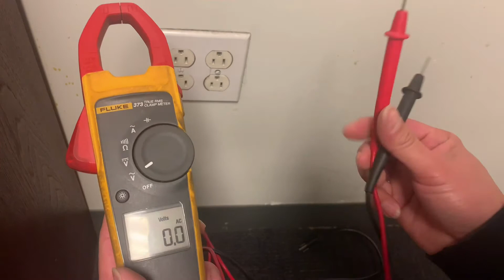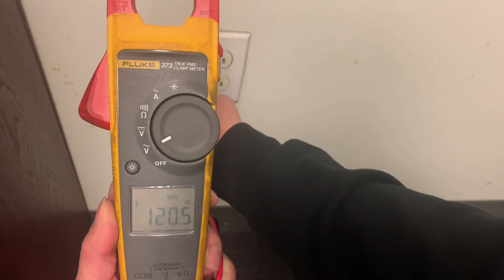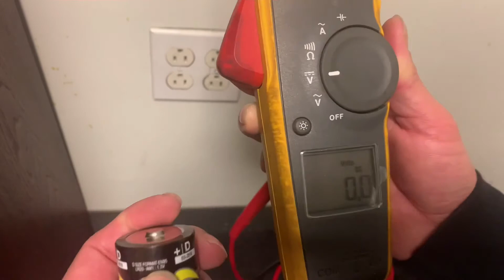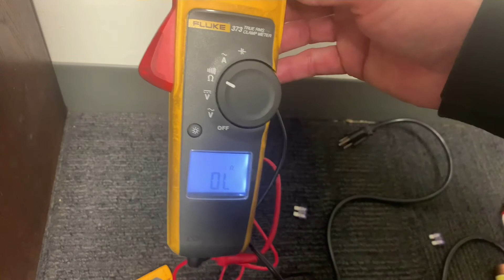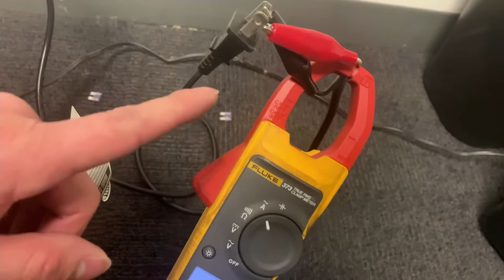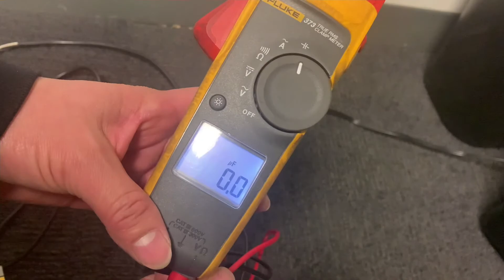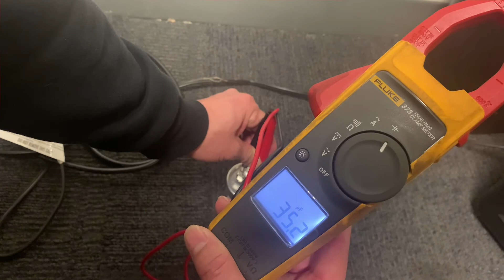Cómo usar un multimetro PASO a PASO y sus ejemplo.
Cómo usar un multimetro para principiantes y ejemplos de cómo hacerlo.